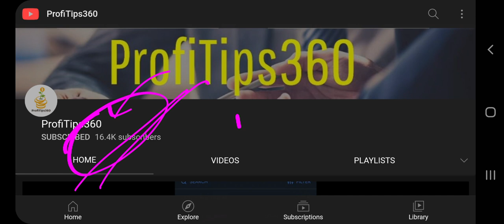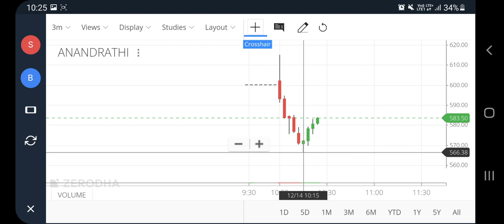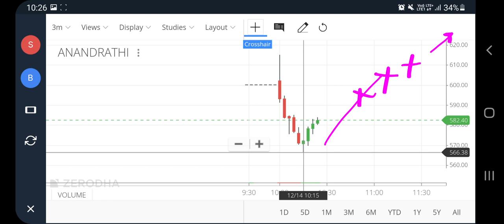Anand rathi ipo, Anand rathi ipo hold or sell, Anand rathi ipo buy or not, anand rathi anil singhvi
Anand rathi ipo, Anand rathi ipo hold or sell, Anand rathi ipo buy or not, anand rathi anil singhvi, pt360, profitips360